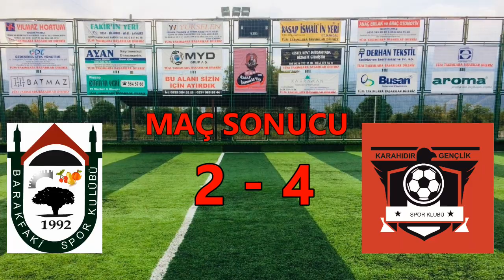BARAKFAKİ SK - KARAHIDIR GENÇLİK